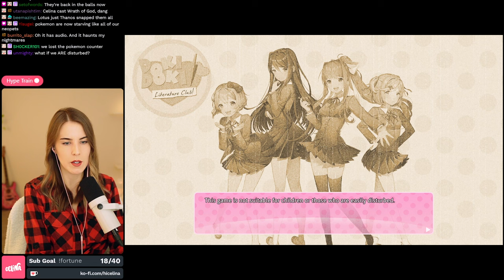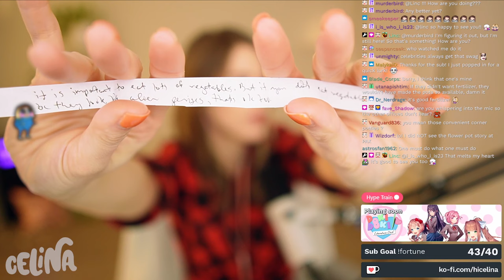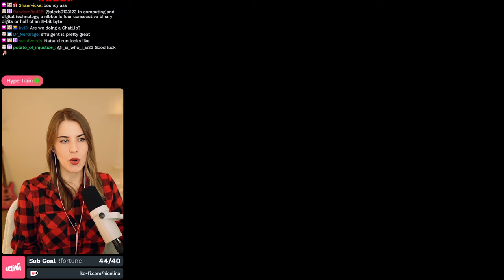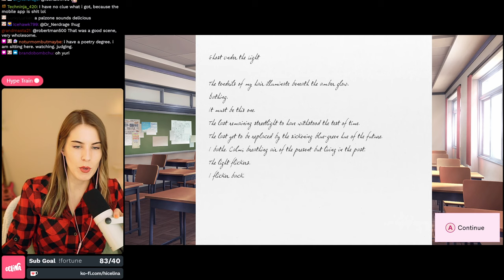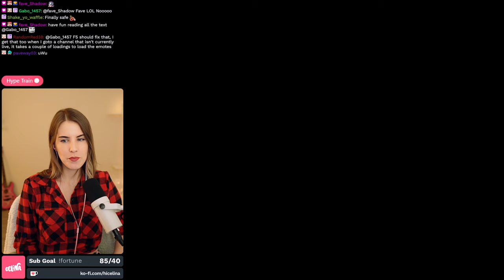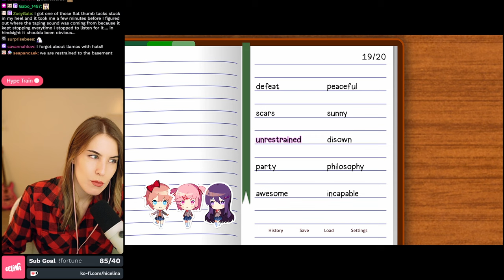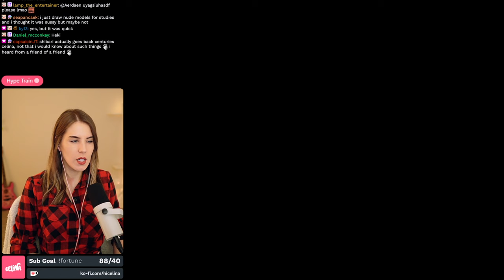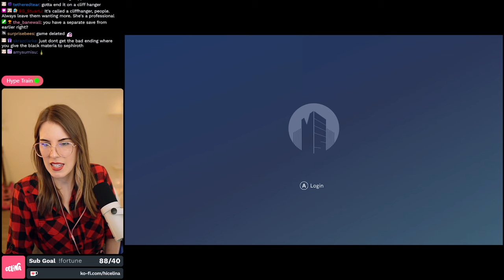The Devs MADE ME Play Their Game! - Doki Doki Literature Club Plus - Part 1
I was so lucky to get this "dating sim" gifted to me by the devs a while ago and I finally got around to playing Doki Doki Literature Club Plus on my Switch! My capture card also had some problems with DDLC+ so it got a bit MORE cursed at the end! This was really something different, but it was fun none the less!
👇 CLICK FOR MORE GIRLS NEXT DOOR👇

You can watch an UNCUT version of this stream on twitch